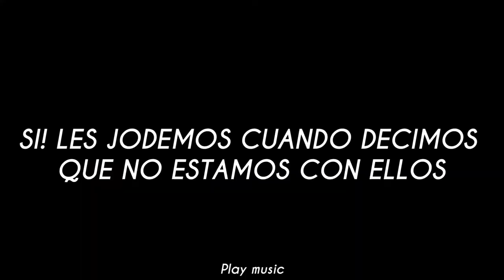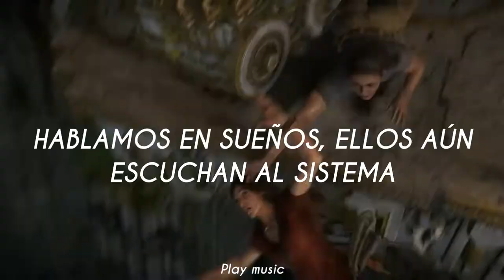Uncharted the lost legacy - M.I.A - borders (sub español)